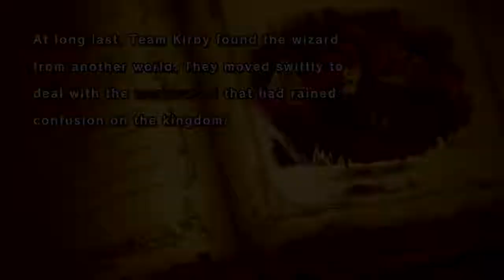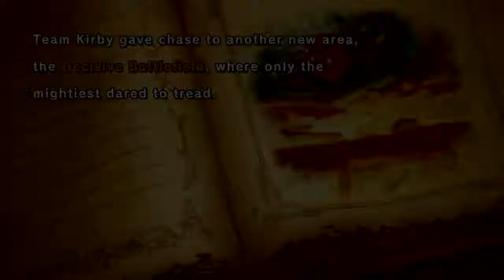IS THIS GUY TWERKING??? NOW THAT'S A MUST WATCH!! (Super Kirby Clash Playthrough Part 4)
More Story and Online quests as well as lmao moments like this thumbnail right there! I mean, he didn't hit the ice block to send it hurling towards us but instead he constantly twerks until he actually gets it! LOL
My life's weird. ^^'